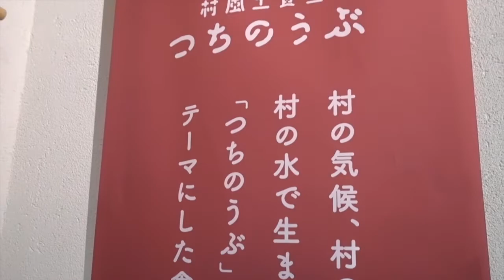京都南山城村で茶そばを食べたら、メッチャ美味しかったので、紹介しておきます。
今回、ご紹介したのは、ここ！